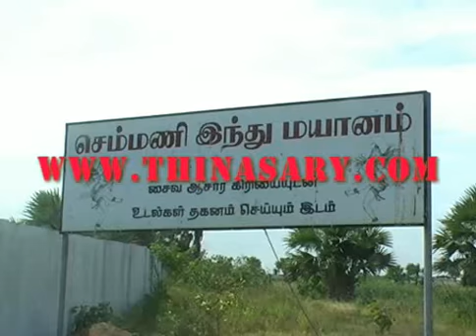Semmanay hindu mayanam 16 06 2013